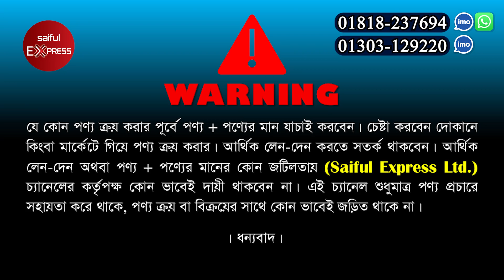ঘর সাজানোর | ক্যান্ডেল স্টান্ড শো-পিস || Candle Light Price in Bangladesh || Candle Light Showpiece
83, Chandrima Super Market, Ground Floor, (Near Dhaka Collage), Dhaka-1205